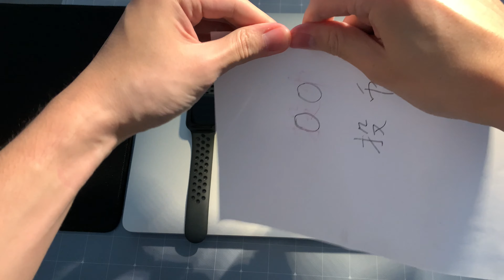【差点毁手表】据说新款苹果表的表盘缝隙能够塞进A4纸？｜Up主替你搞事情～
嗨～今天更新就是跟大家测试一下我的新款苹果手表SE Nike（40mm GPS）的表盘缝隙，到底有多大～

经过测试呢，一张A4纸的厚度是可以轻松塞进去的，甚至将A4纸对折都可以。但是对折后，纸的对折处无法塞进缝隙，所以这也算是个好消息吧～
其实我个人呢，不是很在意这个表盘缝隙的问题。除了我觉得无关大碍之外呢，我也会定期清理我所有的电子产品。毕竟家里灰尘多，我所有的Retina和各个表面都沾满了灰尘，很碍眼。
那清理苹果表盘，我的话就先用Microfiber擦一下然后用blue tack来粘灰尘